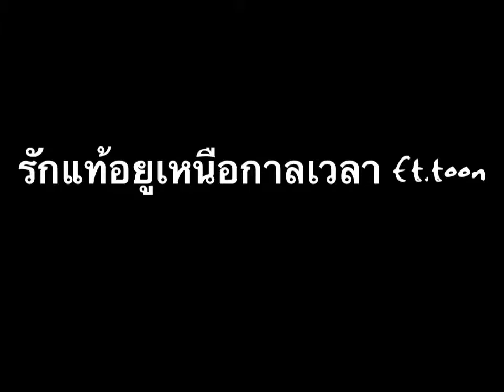รักแท้อยูเหนือกาลเวลา ft.toon